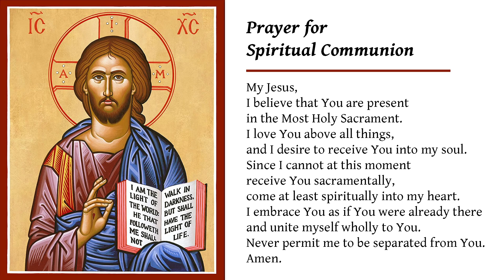Wednesday January 18, 2023 - Mass for Wednesday of the Second Week in Ordinary Time.